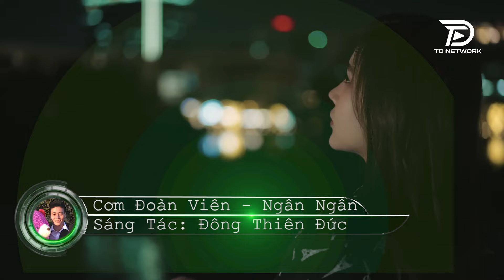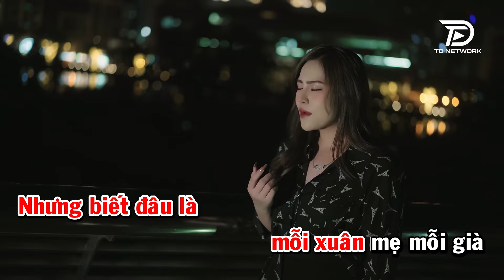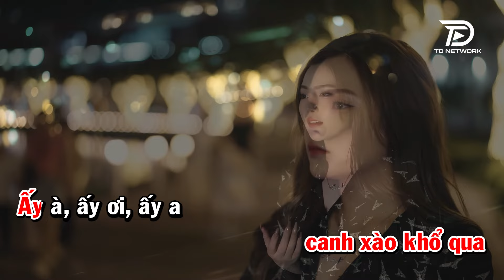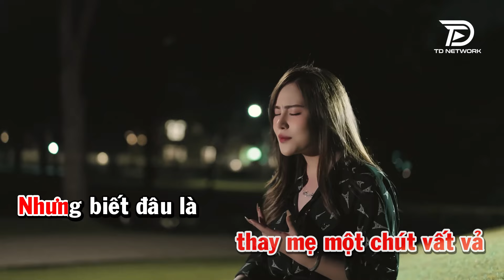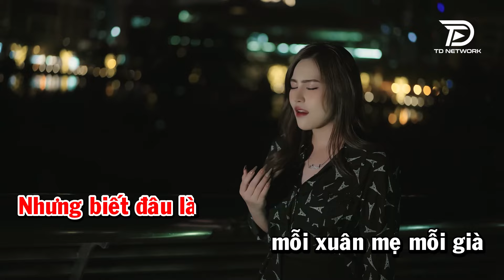[ KARAOKE RUMBA ] CƠM ĐOÀN VIÊN Ngân Ngân Cover - Thành phố lớn Tết đến càng cô đơn...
Hoàng Dũng xin gửi tới quý vị và các bạn ca khúc : [ KARAOKE RUMBA ] CƠM ĐOÀN VIÊN Ngân Ngân Cover - Thành phố lớn Tết đến càng cô đơn...

lyrics lời bài hát Cơm đoàn viên
Tết này không như tết qua
Con đi làm xa, con không ở nhà
Nhớ mẹ, nhớ em, nhớ cha
Nhớ cơm mẹ thổi, canh xào khổ qua
Ấy à, ấy ơi, ấy a
Nhớ nơi ấy lắm, ấy à, ấy ơi
Chốn này rộn rã pháo hoa
Mà cô đơn lạ chẳng bằng nhà ta
Thành phố lớn Tết đến càng cô đơn
Kẻ bôn ba chỉ muốn quay lối về nhà
Về bên nhau nghe nàng xuân kể chuyện
Tết đong đầy bữa cơm nghèo đoàn viên
Ngỡ sẽ gánh vác chút nhọc nhằn thay cha
Nhưng biết đâu là mỗi xuân mẹ mỗi già
Ngỡ sẽ gánh thay mẹ một chút vất vả
Nhưng biết đâu là chỉ thêm nặng vai cha